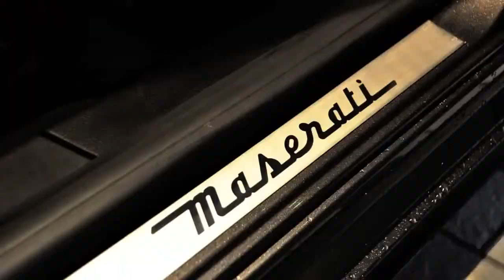2014 Maserati Ghibli Test Drive The Collection, Miami Español